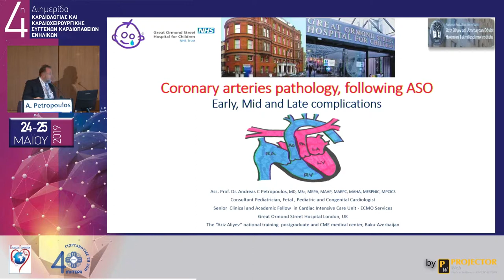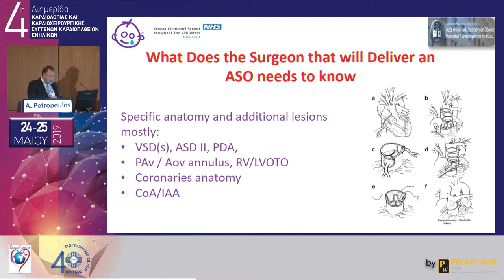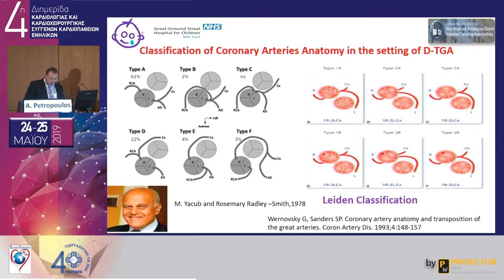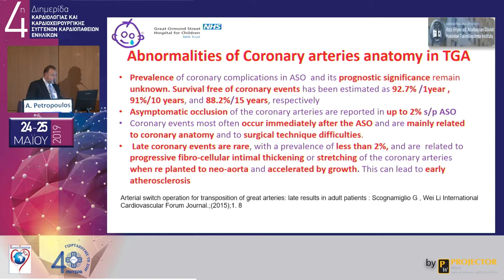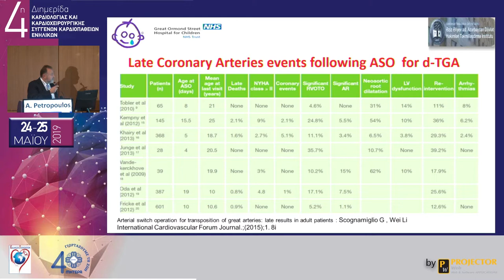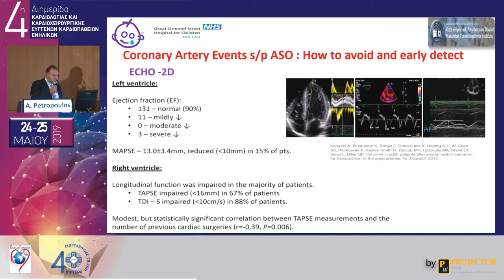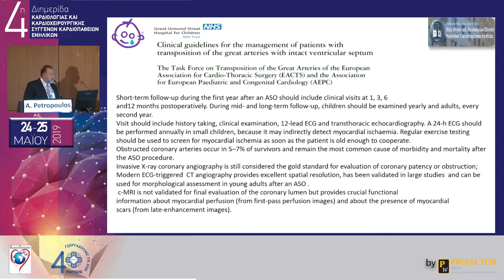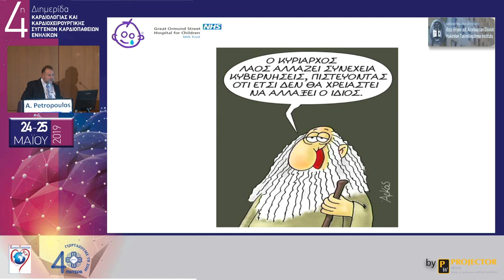Στεφανιαία νόσος ως απώτερη επιπλοκή εγχείρησης switch | Α. Petropoulos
4η Διημερίδα Καρδιολογίας και Καρδιοχειρουργικής Συγγενών Καρδιοπαθειών Ενηλίκων
Ομιλητής: Andreas Petropoulos Παιδίατρος, Επιστημονικός Συνεργάτης
Α΄ Παιδιατρικής Κλινικής Πανεπιστημίου Αθηνών, Νοσοκομείο Παίδων «Η Αγία Σοφία»